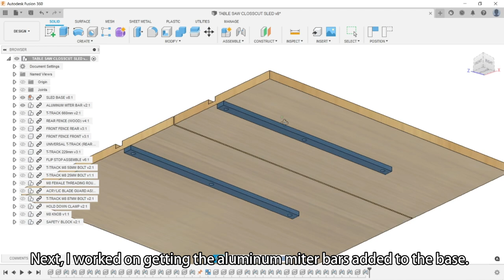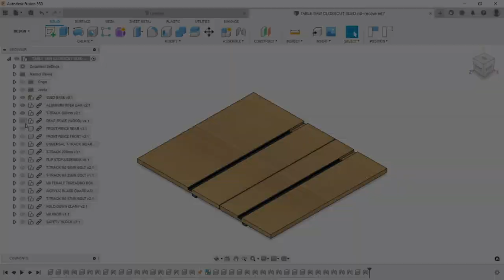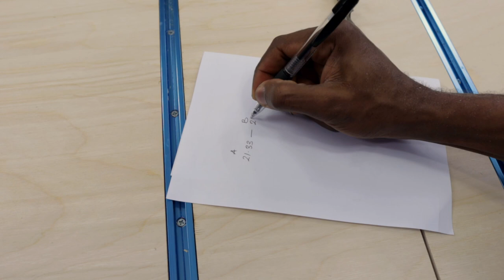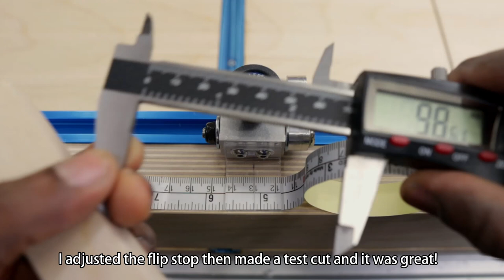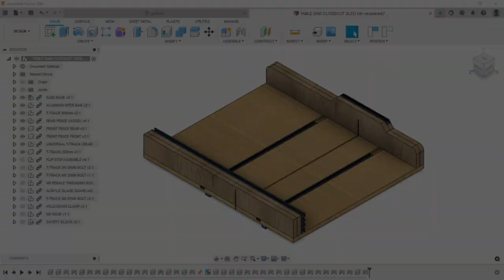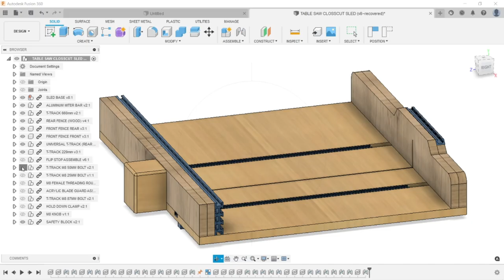How To Make A Cross-Cut Sled// Table Saw Sled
In this video, I will be showing how I made a cross-cut sled for my table saw. I was having difficulties cutting different sizes of wood but with this sled it's more safer to make small and accurate cuts. With my DIY stop block, I can make repeatable precise cuts. This cross cut sled also has a hood that will prevent wood chips and dust from flying off the blade.

If you any questions, please leave a comment in the comment section.

Below are links to the following: William Ng video that best explains the 5 cut method, 5 cut method cross-cut sled online calculator, my DIY stop block video and the plan for this cross cut sled.

Multi T-Tracks | 36” Long - 3” High | Universal T Track Aluminum➡

2pcs Double-Cut Profile Universal 36" T-Track Pre-drilled Mounting Holes➡

1/4" (6mm) Clear Acrylic Plexiglass 24" x 12" Sheet ➡

 T-Track Hold Down Clamps 5-1/2” L x 1-1/8” Width – 2 Pack➡

3" Multi Track, 36-inch➡

2pcs Double-Cut Profile Universal 36" T-Track Pre-drilled Mounting Holes➡

1/4" (6mm) Clear Acrylic Plexiglass 24" x 12" Sheet ➡

2 Pieces 16" x 20"Clear Acrylic Sheet Cast Plexiglass 1/8”Thick (3mm)➡

Wood Glue Silicone Brushes➡

Wood Glue Roller Applicator Bottle➡

Wood Glue Dispenser➡

M8 Star Knob➡

M8 5/16" T-Bolt➡

24" Aluminum Miter Bar➡

Metal Self-Adhesive Measuring Tape➡